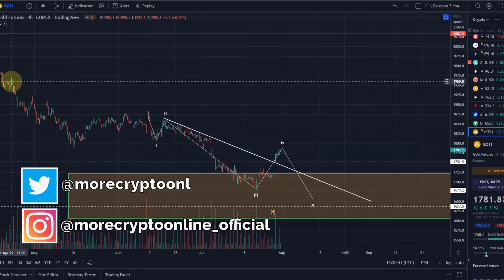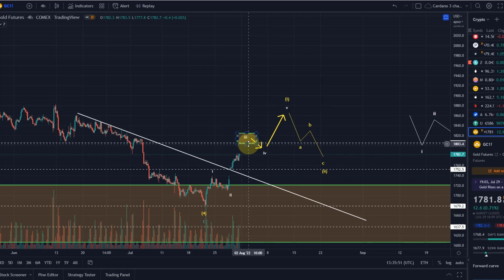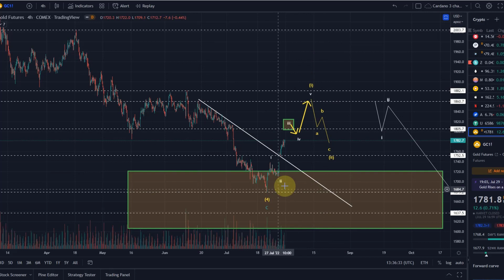GOLD Futures Technical Analysis Today - Elliott Wave Analysis and Price News, Gold Price Prediction!